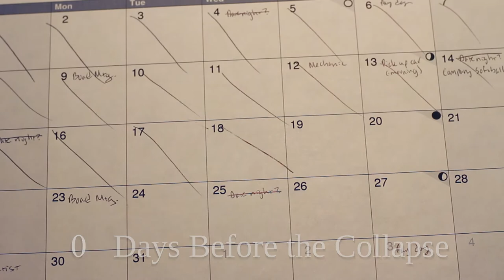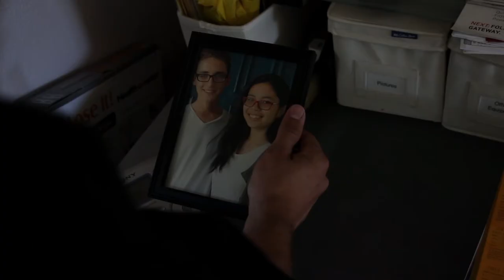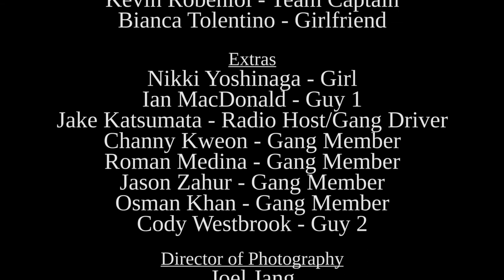Devolution: Director's Cut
"Devolution" is a short film that I've had in the archives for a full year now - and an idea that I've had for almost two. Here it is, realized as fully as it could be.

The team was myself, Jake Katsumata, and Joel Jang. Jake edited the version we turned in to the IB film class, and Joel did almost all of the camera handling.

Everything you see and hear is original! A lot of work came in from a lot of people to make this possible, and I can't thank you all enough. Enjoy!